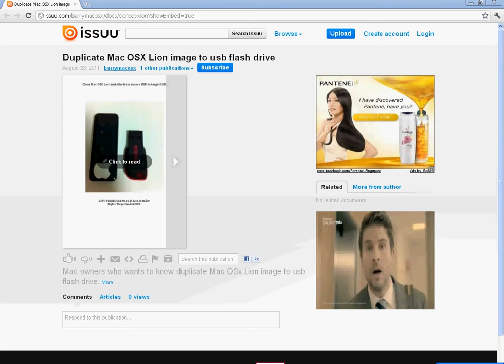Reading Digital Guide with ISSUU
Issuu is an online service that allows for realistic and customizable viewing of digitally uploaded material, such as portfolios, books, magazine issues.
You can share with Facebook friends.